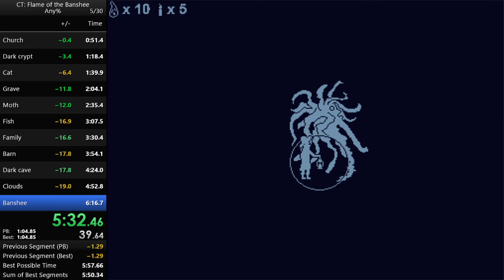Cursed Travels: Flame of the Banshee | Walkthrough/speedrun in 5:58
New game by Ferociter. You need to solve puzzles and capture 10 souls in order to summon a banshee, and then capture her.
All the puzzle solutions can be figured by reading notes and talking to NPCs.

I was nervous doing the run so I had some minor mistakes. But there are lot of improvements over my previous run, with new routes we found recently.
By the way, the "Dark cave" split best time is wrong. My sum-of-best segments after this run is actually 5:53.85